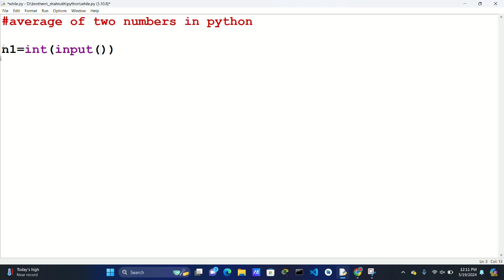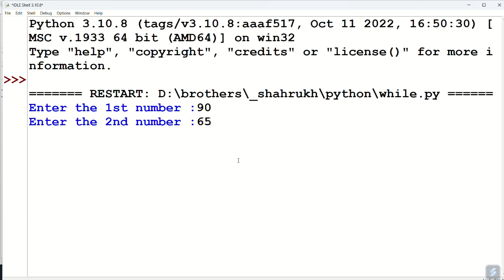write a program to find the average of two numbers in python.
average of two numbers in python.
average of numbers in python.